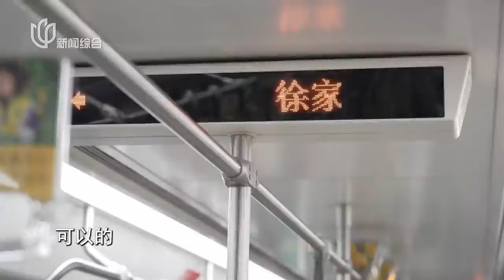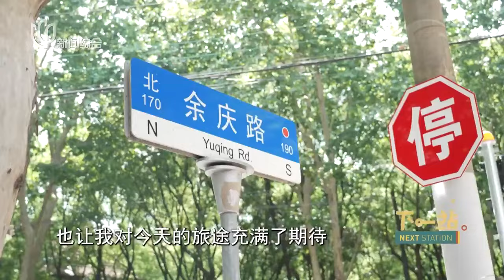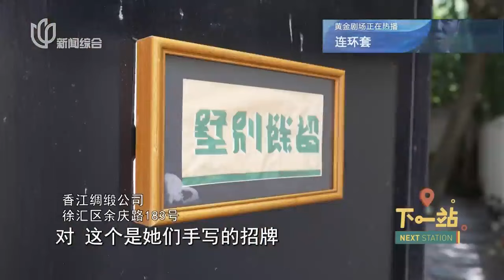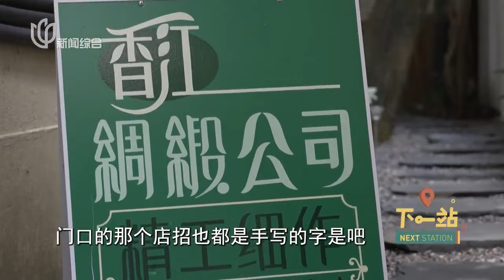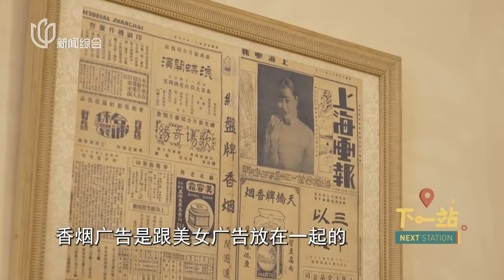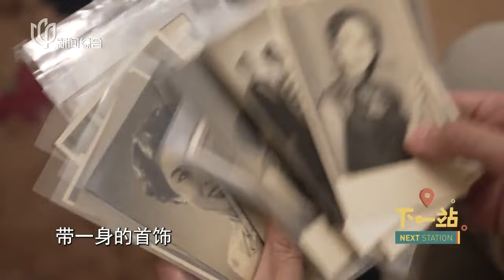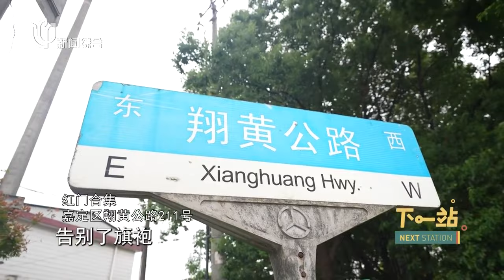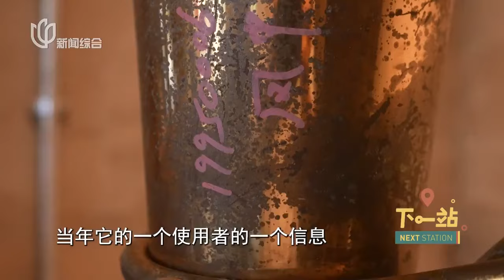海派新生 下一站 next station FULL